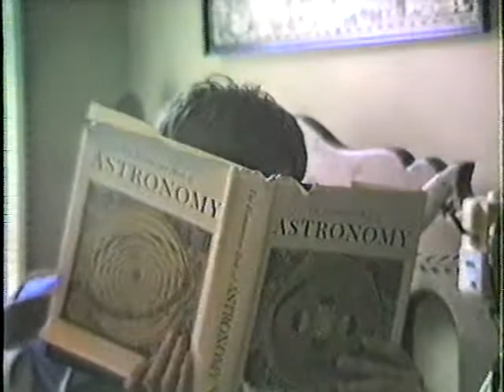Geek Theatre - Volume 1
This is the first in the Geek Theatre series. Eh, astronomy, eh??